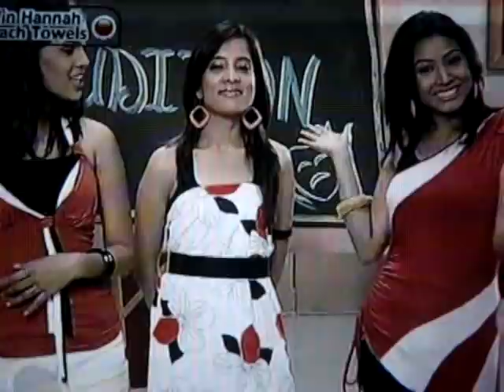Abhi Abhi Zara Houle Se,, Kimi.. The Titlees... Kya Mast Hai Life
Abhi Abhi Zara Houle Se performed by Kimi & other Titlees in Drama Class with Ms D'Souza , High Quality ver from Kya Mast Hai Life Disney Channel India